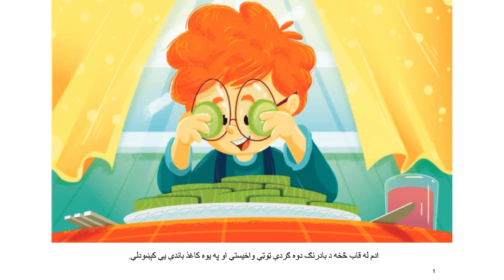زما خپل سکوټر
دا د آدم او د هغه د سکوټر کیسه ده، آدم د خپل خلاقیت او تصورات په مرسته خپل ځانته سکوټر جوړوي. د دي کیسه لوستلو سره ومومئ چې آدم څرنګه خپل سکوټر جوروی. دا کتاب د محمد بشیر عفارزی له خوا پښتو ژبې ته ژبارل شوئ دې.